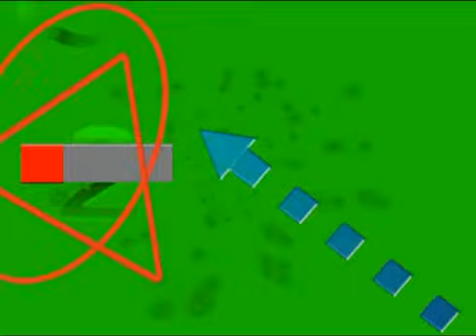Buscan lograr el pase a semifinales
Complicado pero no imposible. Tanto el Villa como Juventud deberán ganar el domingo si desean lograr el pasaje a la siguiente instancia del torneo de la Liga Roca. Los albinegros con ganar obtienen el boleto a semifinales mientras que la "Juve" deberá superar al Recreativo Estrellas por una diferencia superior a los dos goles.
La previa de los encuentros a través de las notas a los responsables técnicos de ambos equipos.